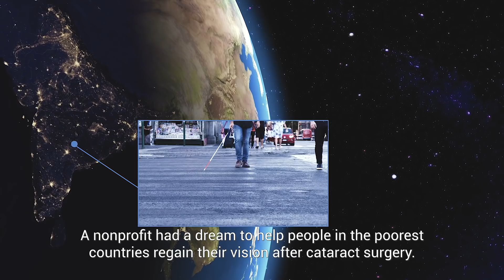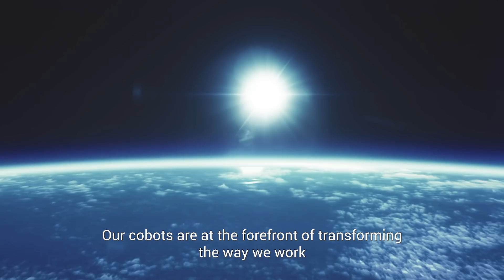Robot Revolution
Explore the possibilities of human-robot collaboration and how Universal Robots is transforming the way we work and live